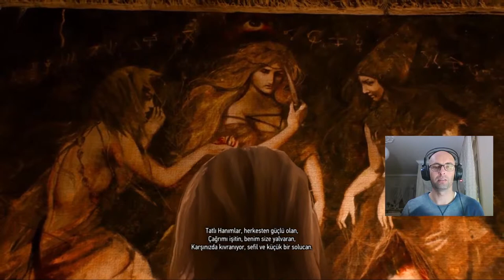ORMANIN HANIMLARI 1 | The Witcher 3: Wild Hunt | PS4 #16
The Witcher 3: Wild Hunt, nefes kesici bir görsel evrende geçen, anlamlı tercihler ve etkili sonuçlarla dolu öykü tabanlı, yeni nesil açık dünya rol yapma oyunudur. The Witcher'da ticaret şehirleri, tehlikeli dağ geçitleri ve keşfedilmeyi bekleyen unutulmuş büyük mağaralarla dolu geniş bir açık dünyada kehanetin çocuğunu bulma görevi verilmiş profesyonel bir canavar avcısı oluyoruz.